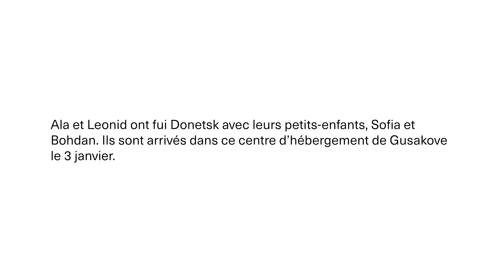Crise humanitaire en Ukraine : Une famille déplacée à l'intérieur du pays trouve refuge à Gusakove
Ala et Leonid ont fui Donetsk avec leurs petits-enfants, Sofia et Bohdan. Ils sont arrivés au refuge de Gusakove le 3 janvier et ont reçu des services médicaux d'une unité de santé mobile gérée par la Croix-Rouge ukrainienne avec le soutien de la Croix-Rouge canadienne.

LA CROIX ROUGE CANADIENNE A BESOIN DE VOUS!